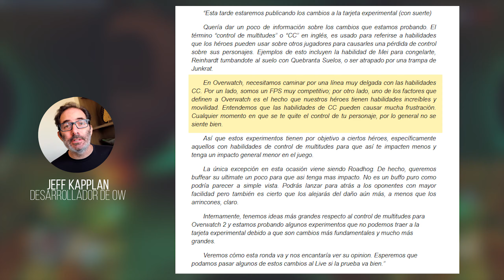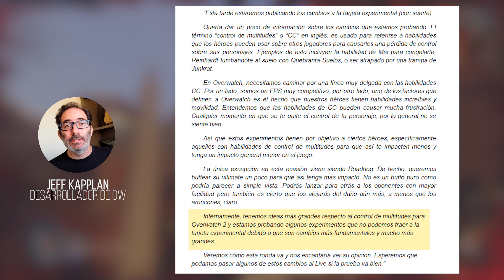El fin del CROWD CONTROL se AVECINA - Noticias Overwatch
Todo pareciera que desde Blizzard se van a poner las pilas para reducir uno de los elementos que siempre hemos tenido, pero con la evolución del juego se ha vuelto mas molesto: el CC, el Crowd Control, el Control de Multitudes, el que te quiten el control de tu personaje.

👕 ¡Mira la mercancía que tengo a la venta!

Gameplay en Español Latino, multiplayer y singleplayer; competitivos y campañas. Zero% Habilidad, 100% Suerte.

🎵 Música usada:
Permission to use by original autor as long he's being mentioned as such.